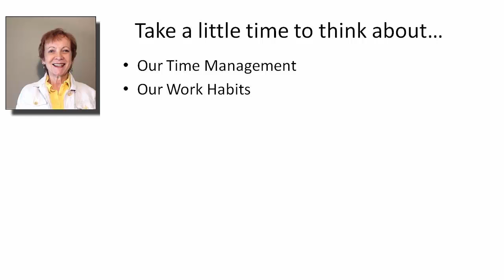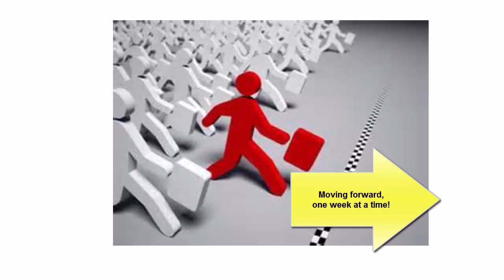First Steps to Productivity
A basic, introductory course on productivity, time management and focus. You can take it in an hour and make next week less stressful and more productive!